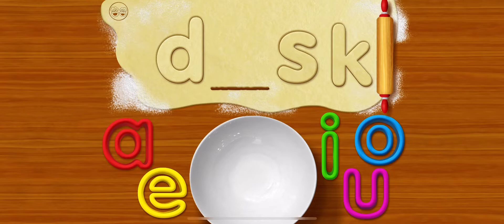03232021 - National Puppy Day!